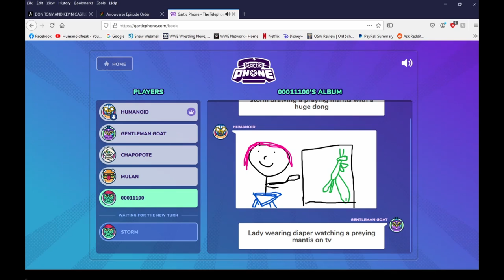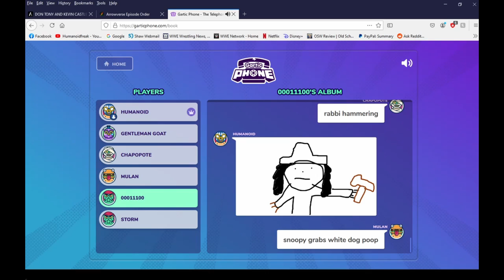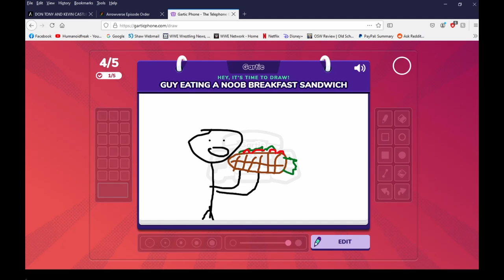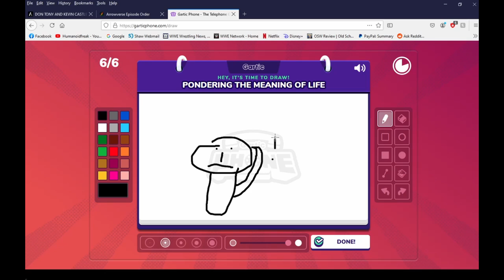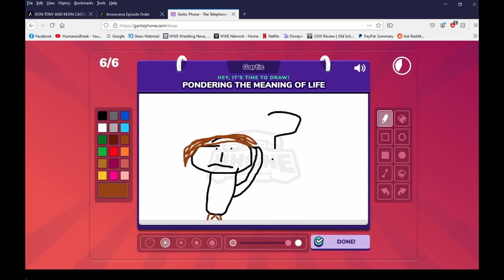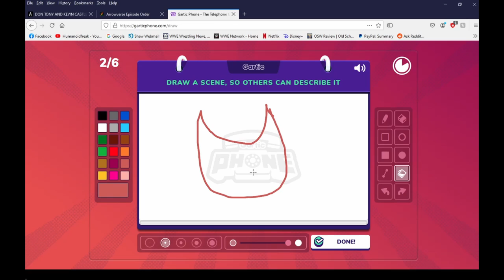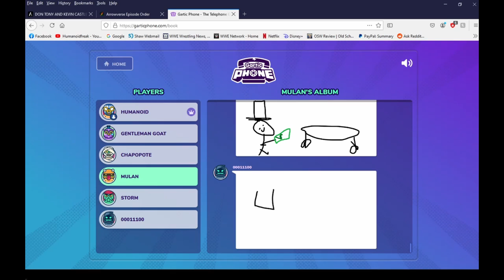Gartic Phone - Storm Will Fight You!!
She ready to kick somebodies butt.